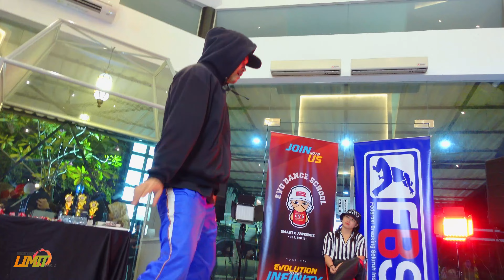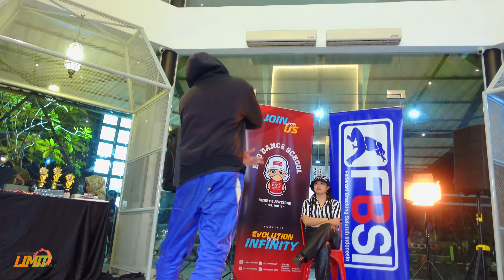FIRR VS SEVI | TOP 4 OPEN STYLE BATTLE - BREAK YOUR LIMIT VOL 2 PALEMBANG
BREAK YOUR LIMIT Vol. 2 is coming to town!
Evo Dance School collaborated with @foodcomplex.id will pop up with a lot of event, here you go!
👉🏼 Breakin' Battle
👉🏼 Kids Battle
👉🏼 Open Style Rookie Battle
👉🏼 Open Style Battle
👉🏼 Dance Cover Kpop Solo

Break Your Limit will be held on
Day: Sunday
Date: 21th of August 2022
Location: FOOD COMPLEX PLG (Jl. Ario Kesuma No. 8
Time: 10am - 'til drop

Make sure you register your name before its closed on the date we've schedule.
For question and register, catch us on

Break Your Limit and Win The Prize!